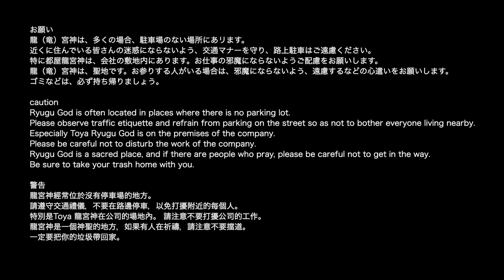【Ot-Channel】漁港を見下ろし守っている龍宮様：都屋龍宮神（琉球龍神巡り：西廻りの七龍宮）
海に囲まれた沖縄では、古くから自然の力を敬い、自然の恵みに対して感謝することを大切にしてきました。
そのため、海や水の守り神である龍神様を敬い、沖縄の各地の数多くの場所に、龍神様を祀った拝所が作られています。
琉球時代には、これらの龍神様から、特に数カ所を選び巡る、国四鎮、東廻り、西廻りというものがありました。
今回は、沖縄本島の西側にある西廻りの七カ所の竜神様の中から、読谷村都屋漁港を見下ろせる場所にある都屋龍宮神を紹介します。

0:00 オープニングと解説
2:42 漁港から都屋龍宮神までの経路
5:09 都屋龍宮神
6:47 訪ねる際の注意とお願い
7:05 都屋龍宮神への行き方
7:31 エンディング